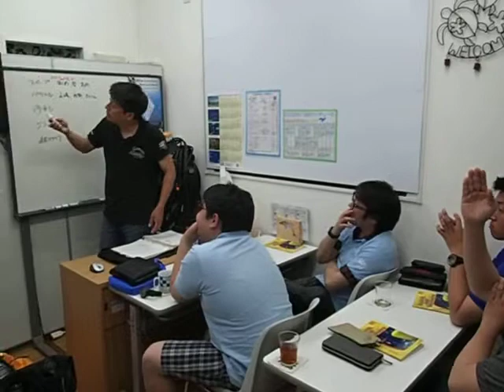オープンウォーター初心者コースを綾瀬より学科講習を受講